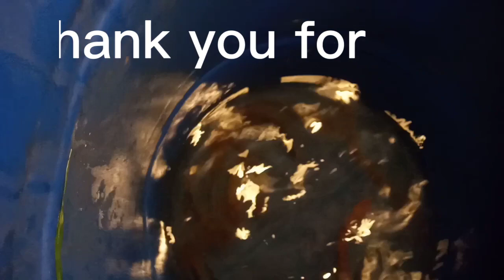ELECTRIC FISHING IN THE CARABAO TANK 🕝5:00PM too🕛12:00AM🌒🌙 🤪🤪🤪 🐠🐟sa bukid